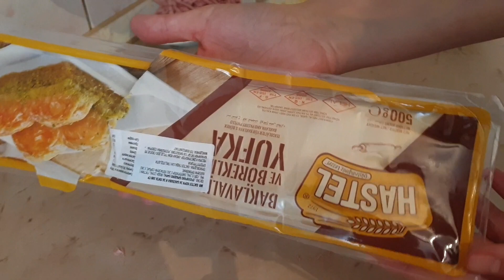Pite per 10 minuta me mbushje njejt si ne burektore